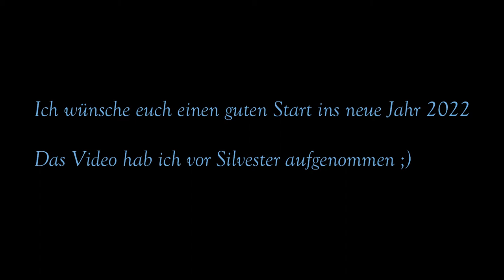DER SPANNDESTE AUFSTIEGSKAMPF ALLER ZEITEN FIFA 22 Create a Club Karriere #9